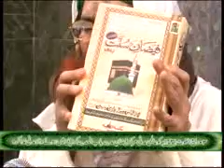Golden Words of Shaikh e Tareeqat Ameer e Ahle Sunnat Maulana Ilyas Qadri